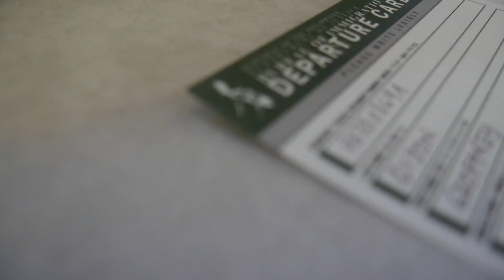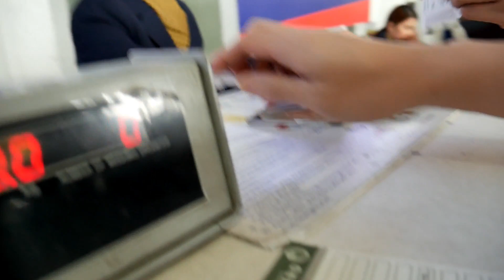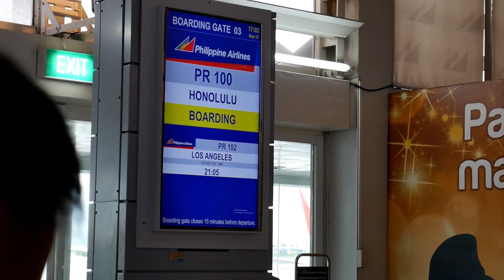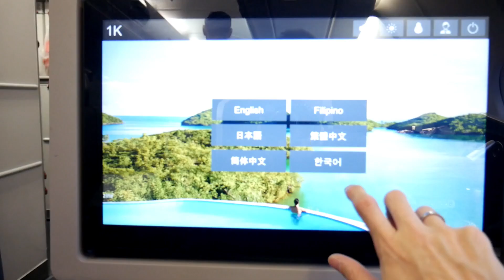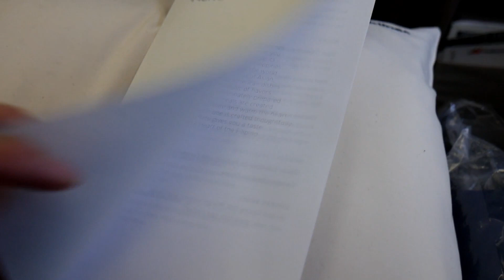LET'S GO TO HAWAII (VACATION STARTS NOW) VLOG #33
ANNUAL LEAVE 2019. WE WENT TO OUR FAVORITE PLACE TO RELAX.

LET'S GO!!!

LOVE YOU FAM! ENJOY!